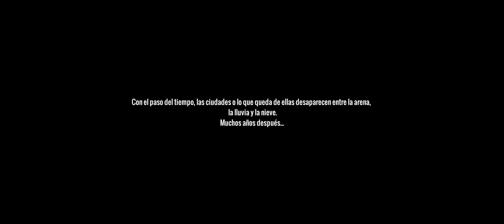Ashfall Mobile primer gampelay